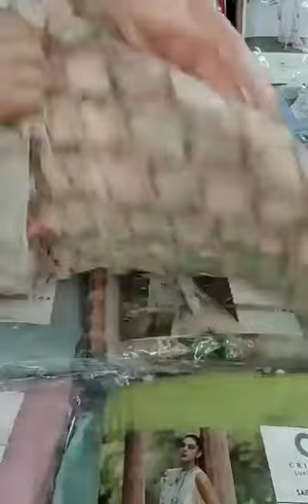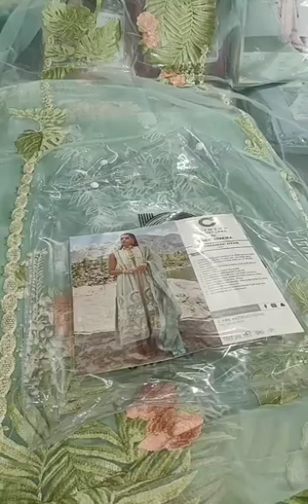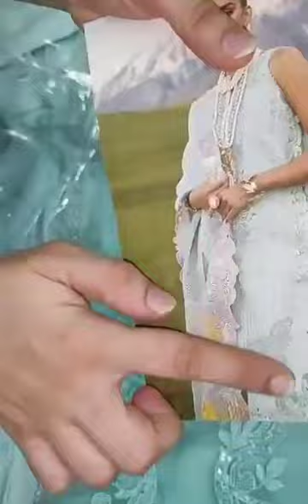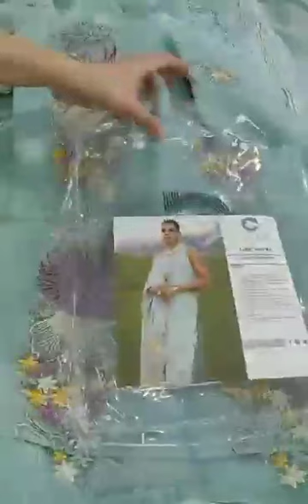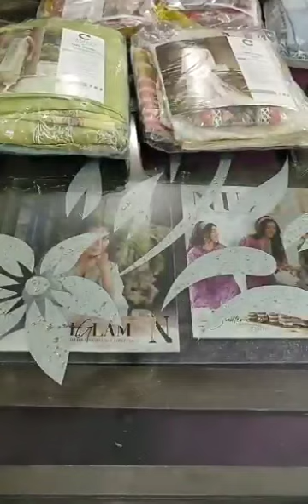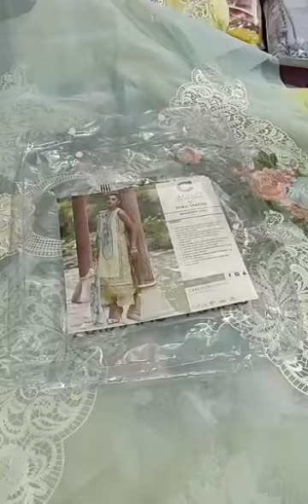Crimson by Saira Shakira luxury lawn 2023 unboxing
The Crimson X Saira Shakira brand is synonymous with innovation, novelty, meticulous detailing and all things beautiful. We are so, so grateful for the outpouring of love and appreciation that our collections are met with. The same appreciation creates an overwhelming drive within us to try and outdo our previous collections

Welcome to Crimson X Saira Shakira Lawn 2023!